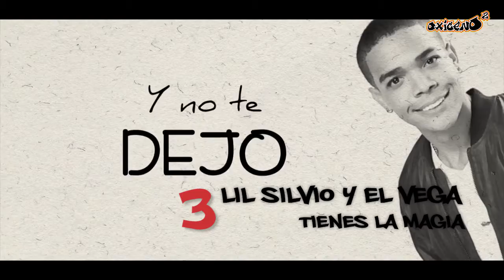Topxigeno | Enero 27 de 2017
Conoce las 5 canciones más importantes del Topxígeno